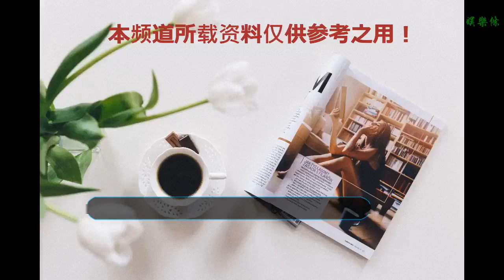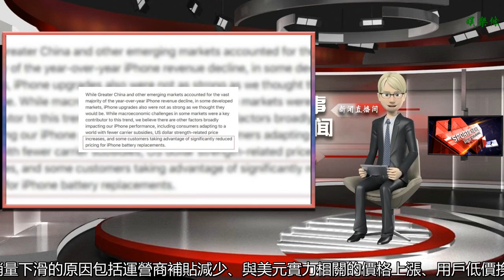蘋果稱低價換電池導致銷量下滑，分析師：你賣太貴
谢谢！

    伯恩斯坦公司高級技術研究分析師托尼·薩克納吉周四表示，蘋果可能正在應對中國銷量放緩的挑戰，但這并不是它面臨的最大問題。他表示，“蘋果正在失去在智能手機市場的份額。我認為，這是因為它的產品價格非常昂貴，在消費者的眼中，在那個價位上，它們沒有提供足夠有說服力的理由讓他們換掉舊手機。我認為，這才是蘋果的核心挑戰。”此前周三，蘋果官方罕見地承認銷售放緩，并認為iPhone需求疲軟，部分原因是更多人選擇了低價更換電池服務。較低的電池更換價格，以及性能不再受限制的老款iPhone，意味著更多人會選擇更換電池，而不是升級iPhone。iPhone銷量下滑的原因包括運營商補貼減少、與美元實力相關的價格上漲、用戶低價換電池去年，蘋果公司承認限制舊iPhone的性能，原因是這些機型的電池老化。不久之后，蘋果不再限制性能，并提出將其369元的電池更換費用降至214元。不過活動優惠期僅到2018年12月31日，現在蘋果官網已經更新了iPhone電池服務定價，恢復了原來的價格。
    來源：鳳凰科技